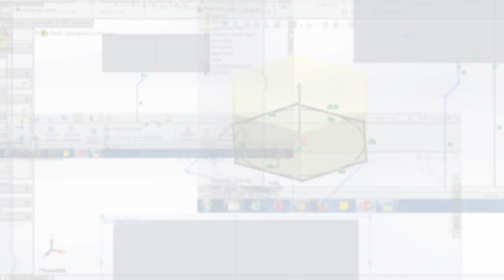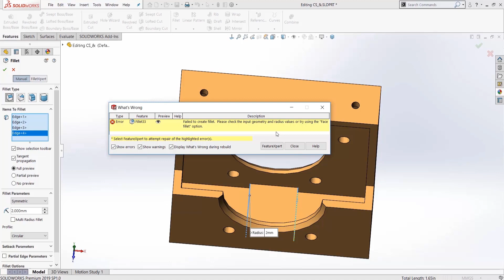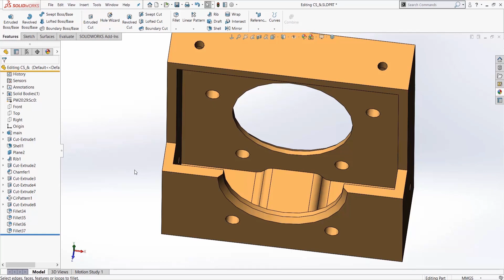Video Tech Tip: Complex Fillets Made Easy the With FilletExpert in SOLIDWORKS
What is the FilletExpert for?  Join us as TriMech Application Engineer, Chris Joren, takes you for a test drive and demonstrates this powerful feature that will save you a ton of time a by taking tedious tasks out of the equation.